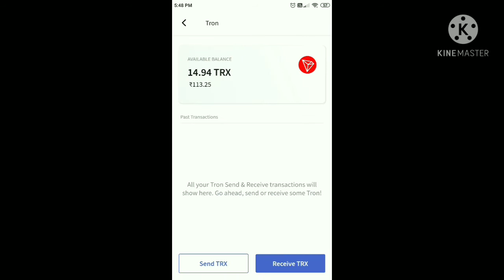my cryptocurrency account crash / bitcoin / doge coin crash / china bank impact cryptocurrency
Chinese regulators have tightened restrictions that ban financial institutions and payment companies from providing services related to cryptocurrency, marking a fresh crackdown on digital coins.

Many of the new rules expand on previous restrictions aimed at cryptocurrencies and close loopholes that had allowed some finance and payment firms to continue in the trade.
China does not recognise cryptocurrencies as legal tender and the banking system does not accept cryptocurrencies or provide relevant services.